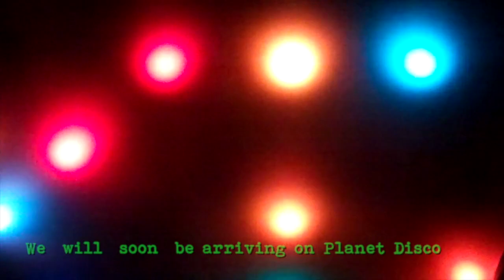ESCAPE to PLANET DISCO... THE MOVIE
06S presents London Calling's 7 Year Anniversary... Escape to PLANET DISCO!
SAT.07.JUN.14 WOMB Shibuya, Tokyo
door 3,000 | w/flyer 2,500 | member 2,000

A long time ago on a dance floor far, far away...

EPISODE VII
ESCAPE to PLANET DISCO

Dirt Diggler has disbanded and gone their separate ways, but dirty munoz and the London Calling Crew have vowed to carry on the never ending quest to bring Disco to the Galactic Dance Floor.

Little does dirty munoz know that a new and more powerful armored disco ball, equipped with more bass than the one before, is up and ready to annihilate Tokyo.

Once again the London Calling Crew has been assembled with an elite force of DJs to infiltrate the dreaded disco death ball and bring back the groove to the entire Galactic Dance Floor!!

Our small band of DJs to restore harmony are...

1st FLOOR - Electro/Heavy Bass

Hoshina Anniversary
Mark Birtles
Beat Respect
Conoley Ospovat
JUNSHIMBO

2nd FLOOR - Drum'n Bass
Special Guest...

Shimon (Audioporn Records UK.)

plus...

DJ Aki's OFFICIAL RELEASE PARTY!!!
Yuuki MC
and More...

VJ: NUMAN & CHA2

3rd FLOOR - House/Tech-House

Jay Zimmermann
Aron T
DJ Dante
Alix K

VIP ROOM - DISCO

DJ Kent (The Backwoods/Force of Nature)
Miles Maeda
fleep...
DJ Dandy
dirty munoz

VJ - David Roy
Video - William White
Photo - Jimmy Chevron